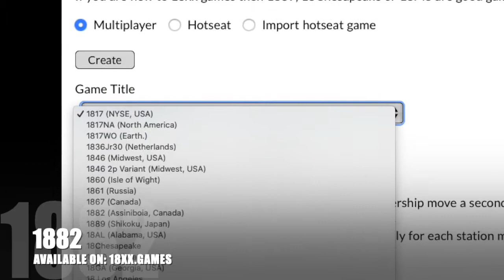1882 FAMILY PLAY PART 1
This is an edited version of a previous video posted.  Some additional corrections were required.  It is a recorded family playing  an 18xx game.  A board game played on a Saturday afternoon with my adult children.  People trying to learn 18xx games will benefit by watching how we play.  This is part 1, part 2 will be uploaded soon.
Time codes:
0:00 Start
0:44 initial Auction
4:27 SR 1
8:00 Failed to start a company
10:00 Putting tokens on the stock market note
11:00 OR 1.1
14:00 Placing Track in the NWR
14:50 SR 2
15:17 A question about Saskatchewen Central (Private #2)
15:57 OR 2.1
19:47 SR 3
26:41 OR 3.1
31:15 SR4
34:24 OR 4.1
40:20 SR 5
48:43 OR 5.1
1:12:33 SR 6
1:17:47 OR 6.1